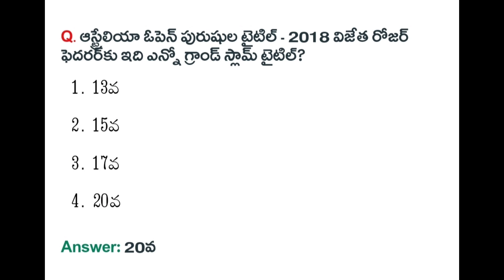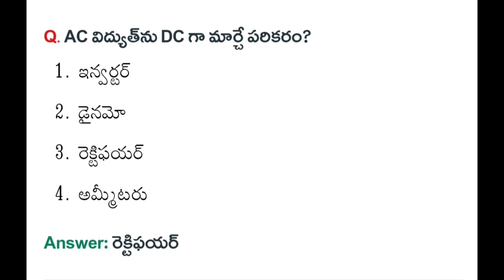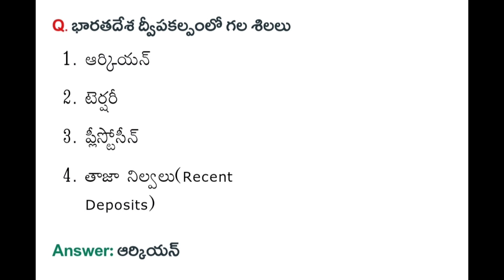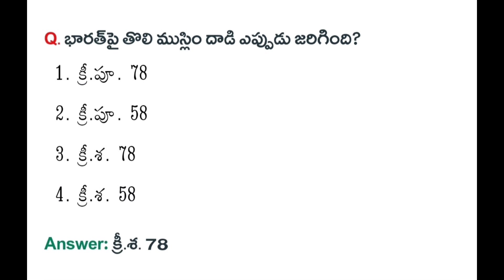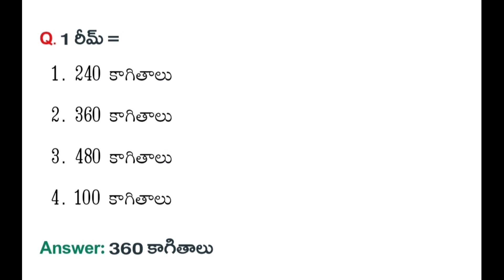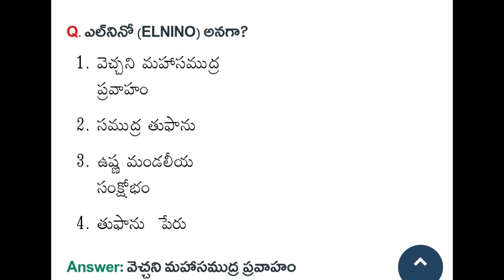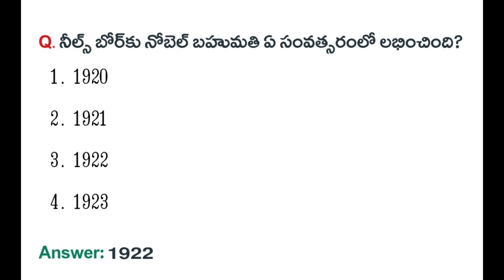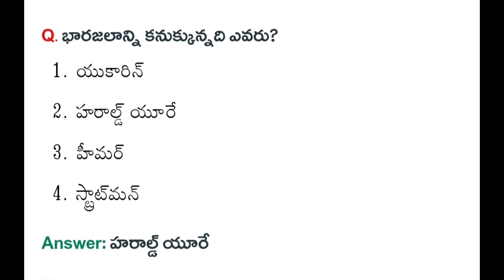General Studys & GK Useful All Compitetive Exams | RRB NTPC Or Group D | TSPSC or APPSC | SSC CGL